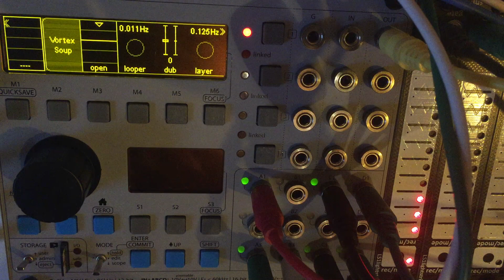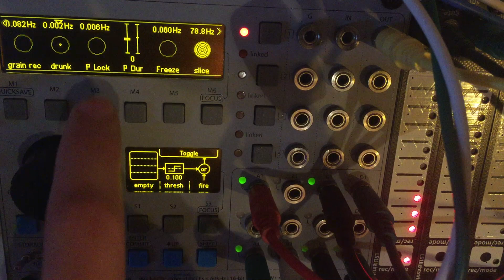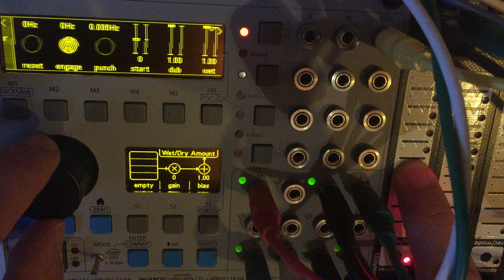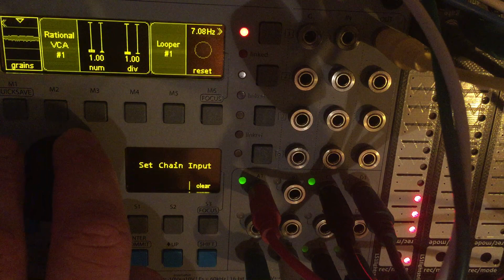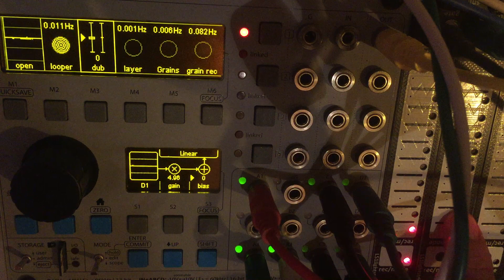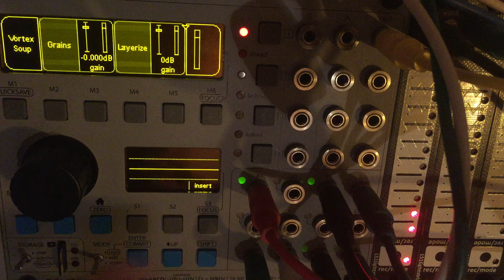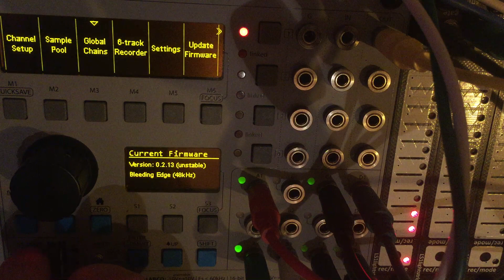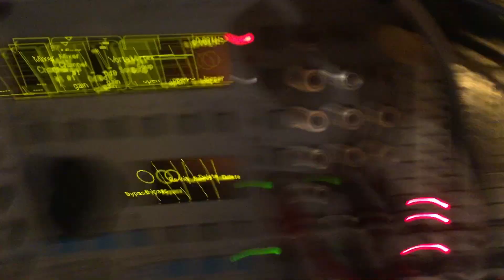Getting Started with the ER-301 #28 Part 2- Extended Local Routing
OS v0.2.13